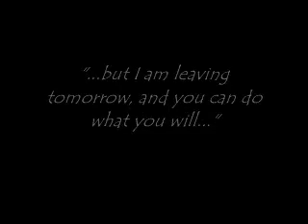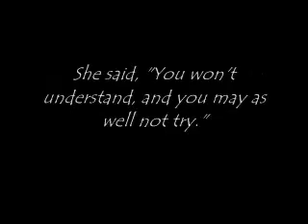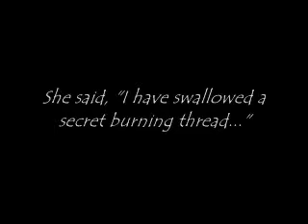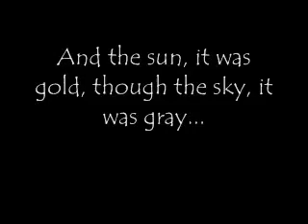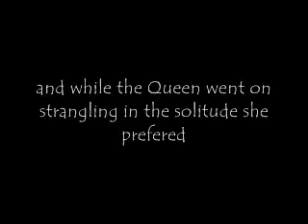The Queen and the Soldier ~ Suzanne Vega [Lyrics]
My first ever video! Please go easy on me.

These are the lyrics to the song The Queen and the Soldier by Suzanne Vega, mostly as a test to see if I could do it. I plan on doing more videos with lyrics, but with pics inbetween as well.
Please leave a comment/critique!